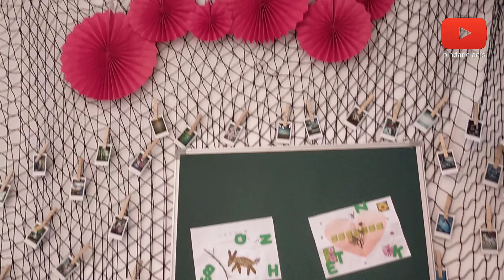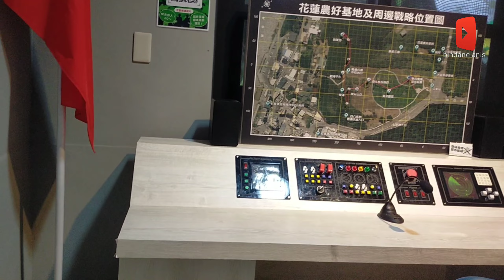🔴Jalan-Jalan Ke Musium ABRI Di Taiwan